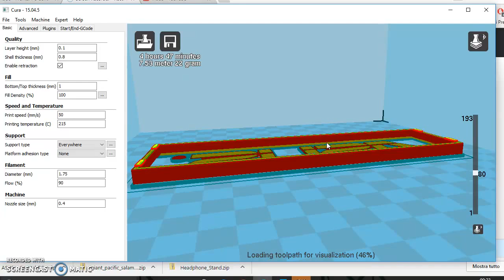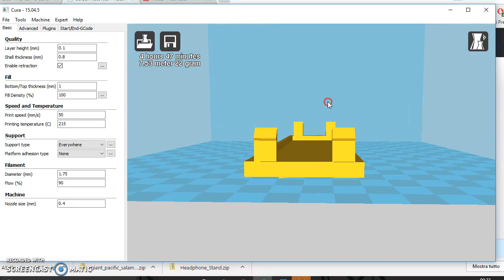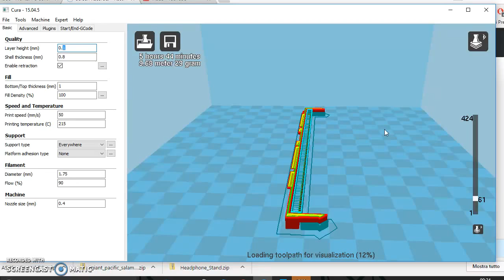33 - SUPER-TRUCCO: stampa 3D - rendere clip e perni più resistenti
Ecco come rendere gli oggetti stampati più resistenti.
Ogni oggetto ha la sua inclinazione che garantisce una resistenza ottima.
Ecco come fare ottimi g-code con cura 3d o altri programmi!